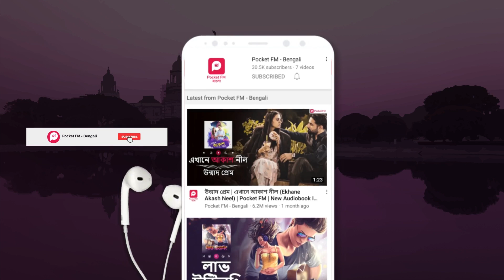Mon Maane Na । EP 15 । তুমি কি আমাকে ভালোবাসো । Pocket FM। Bengali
তনিমা আবিরের কথায় আর অত সহজে সম্মতি দেয় না। কারণ সে জানে যে আবির তাকে ভালোবাসে না। আবির শুধু মাত্র তনিমা কে ব্যাবহার করে এসেছে এতদিন ধরে। কিন্তু তনিমা যে আবিরের কথা শুনবে না এটা আবির কখনোই ভাবতে পারেনি। আবিরের থেকে সরে যেতে আবিরের মাথা প্রায় ঘুরে গেলো। অন্যদিকে তৃষাকে নিজে ঘরে থাকতে বলেছে তনিমা। তৃষার একটু হলেও সন্দেহ জেগেছে মোহিত এর সাথে তনিমার সম্পর্ক নিয়ে। আজ তনিমা মোহিত এর জন্য খাবার বানাবে। কিন্তু মোহিত তনিমা কে দেখে আপ্লুত হয়ে যায়। মোহিত কী তনিমাকে খাবার বানাতে দেবে নাকি সে অন্য কিছু মতলব করছে?